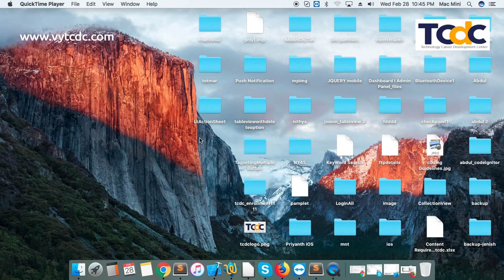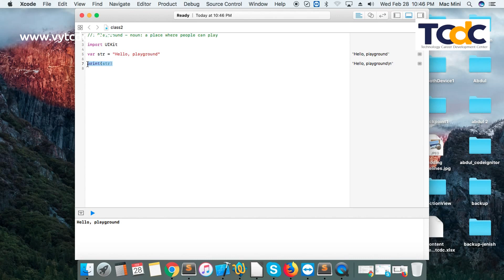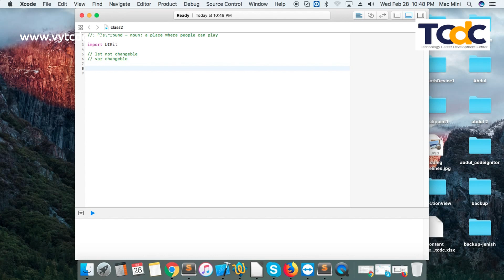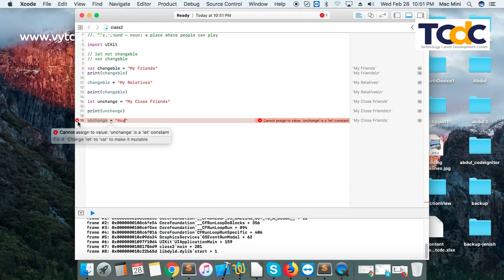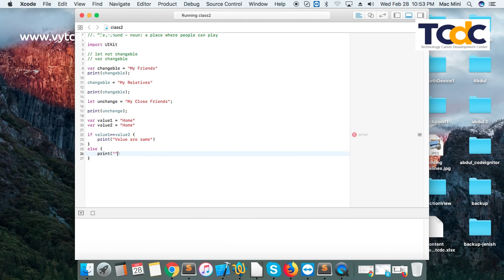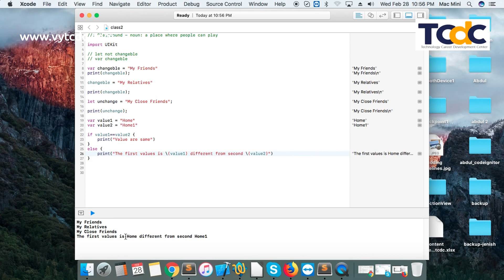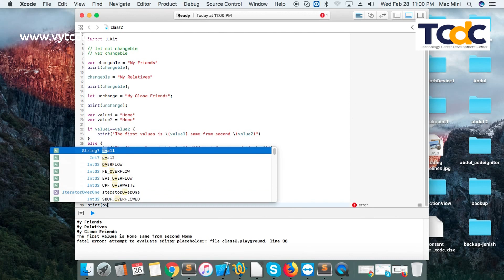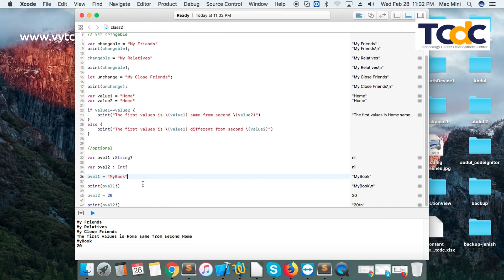Swift Tutorial in Tamil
iOS :- Introduction Of Swift Tutorials for Beginners (Swift Basics) in Tamil (Swift 4). In this Video I have explained how to declare datatype and String,if else, Printing Declaration, Variable Declaration, Optionals.